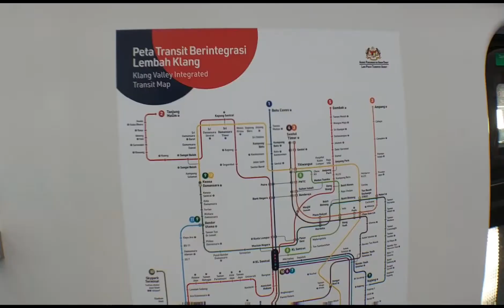From Damansara Damai To Kwasa Damansara